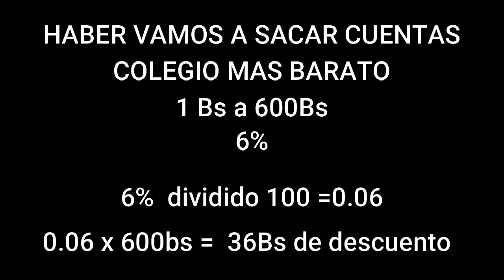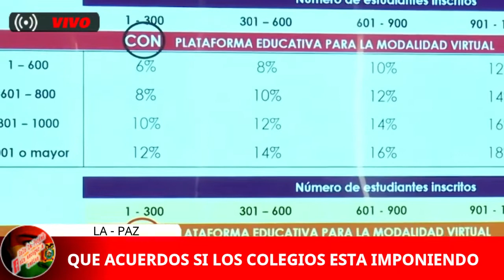ESCALA DE DESCUENTOS PARA COLEGIOS PARTICULARES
🔴BOLIVIA|💣 El Ministerio de Educación anunció este miércoles los porcentajes base de descuentos en pensiones que se establecieron debido a la cuarentena, para los niveles Inicial, Primaria y Secundaria de los colegios privados.
🔴LA VERDAD DE LAS NOTICIAS DE BOLIVIA - DESCRIPCIÓN|🙊💣El descuento no es uniforme, sino depende de variables como la cantidad de estudiantes inscritos, el monto de la pensión mensual y si el establecimiento cuenta con plataforma virtual de educación.

Mientras más estudiantes tenga el colegio y mayor sea el monto de la pensión, también el descuento se incrementa. Por ejemplo, en unidades con más de 1.200 estudiantes y con mensualidad de superior a Bs1.001, el descuento base es de 23% si tiene plataforma de modalidad virtual y 28% si no tiene.